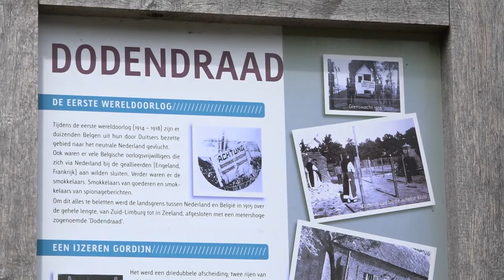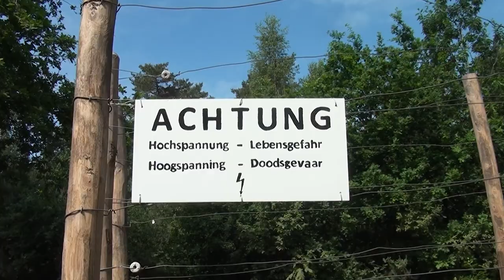Smokkelen in de Kempen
Waar een grens is, wordt gesmokkeld.
De veelal arme bewoners van de grensstreek maakten dankbaar gebruik van de prijsverschillen in België en Nederland om een centje bij te verdienen. De sfeer veranderde drastisch toen in de jaren vijftig de ‘boteroorlog’ uitbrak.